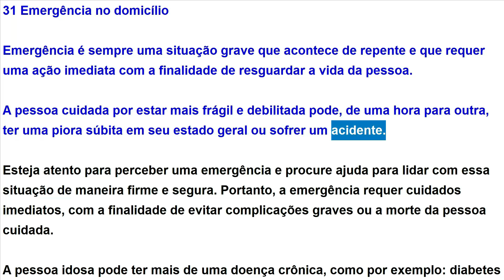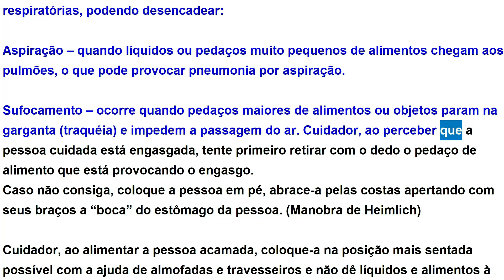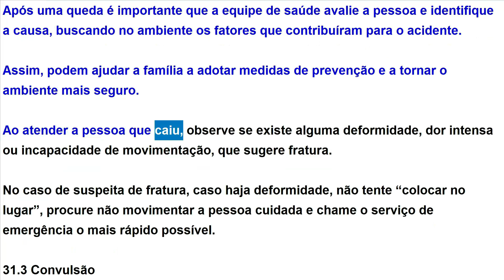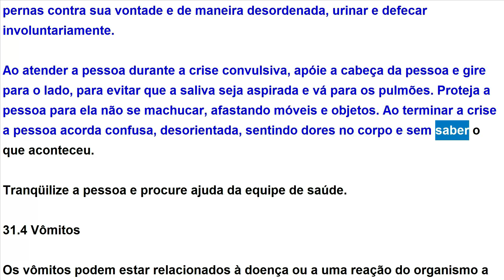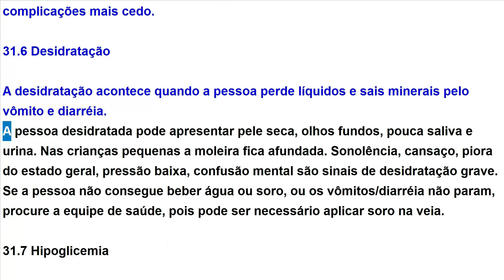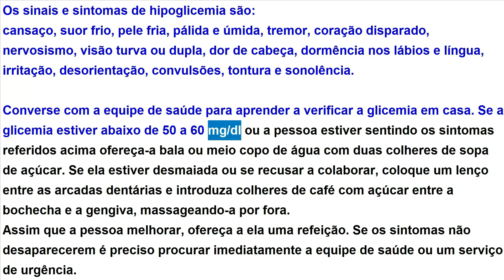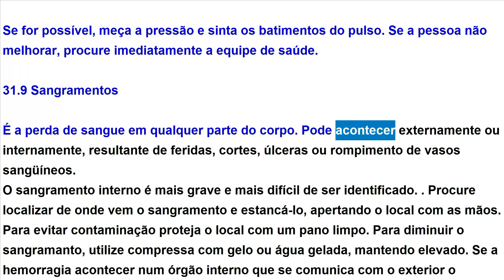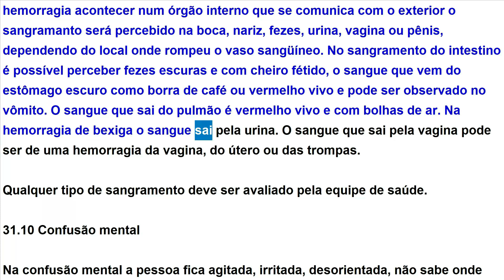Guia Prático do Cuidador da Pessoa Idosa - EMERGÊNCIA NO DOMICÍLIO da pessoa cuidada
Guia Prático do Cuidador da Pessoa Idosa

A elaboração deste guia tomou como referência principal o
Manual de Cuidadores Domiciliares na Terceira Idade – Guia Prático
para Cuidadores Informais – 2003, da Prefeitura de Campinas – SP.

Além disso, incorporou informações da Política de Assistência
Social fornecidas pela Secretaria Nacional de Assistência Social do
Ministério do Desenvolvimento Social e Combate à Fome.

00:00:29 Emergência no domicílio
00:01:52 Engasgo
00:02:54 Queda
00:03:51 Convulsão
00:04:52 Vômitos
00:05:29 Diarreia
00:06:25 Desidratação
00:07:04 Hipoglicemia
00:08:48 Desmaio
00:09:47 Sangramentos
00:11:13 Confusão mental

Ficha Catalográfica
Brasil. Ministério da Saúde. Secretaria de Atenção à Saúde. Secretaria de Gestão do Trabalho e da Educação na Saúde.
Guia prático do cuidador / Ministério da Saúde, Secretaria de Atenção à Saúde, Secretaria de Gestão do Trabalho
e da Educação na Saúde. – Brasília : Ministério da Saúde, 2008.
64 p. : il. – (Série A. Normas e Manuais Técnicos)
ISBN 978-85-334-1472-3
1. Educação em Saúde. 2. Saúde da Família. 3. Atenção à Saúde. I. Título. II. Série.